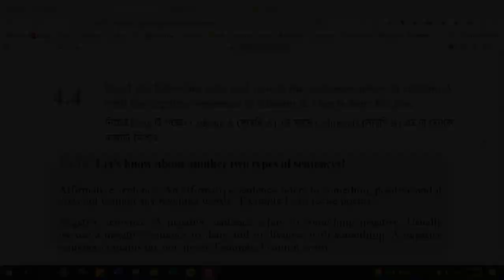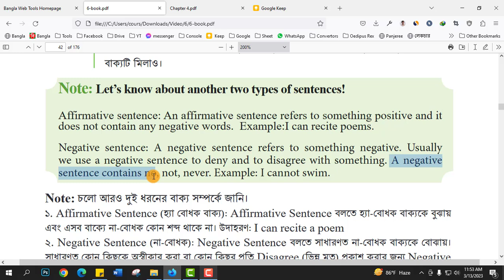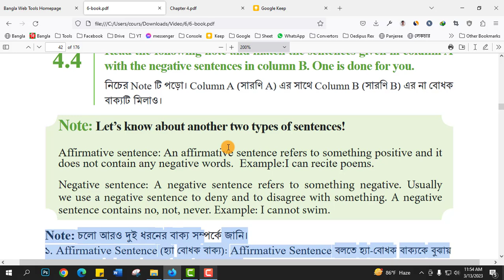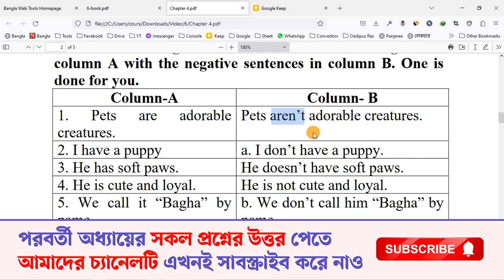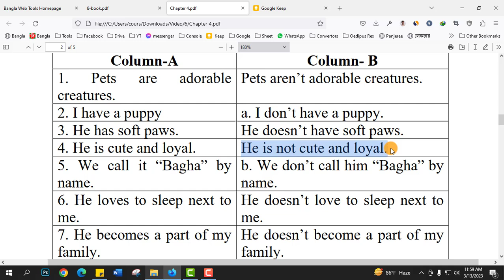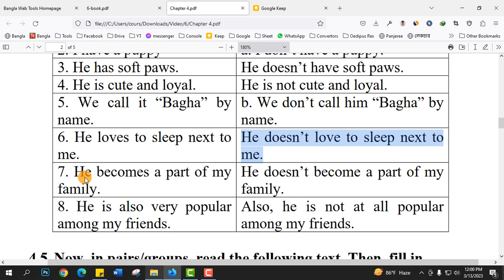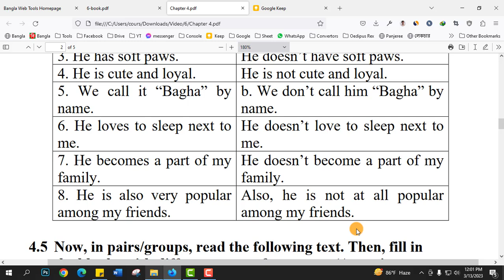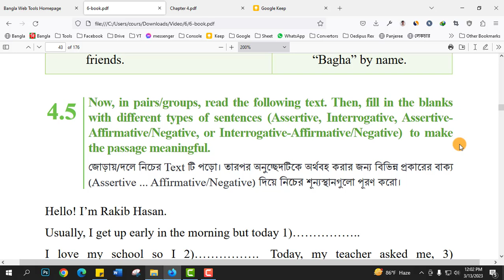Class 6 English Chapter 4.4 Question Answer || Column-A, Column-B উত্তর || Class 6 English 2023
class 6 english chapter 4.4 question answer : ষষ্ঠ শ্রেণির নতুন কারিকুলামের ইংরেজি বইয়ের class 6 english chapter 4.4 question answer নিয়ে আজকের ক্লাসে আমি আলোচনা করেছি।

৪র্থ অধ্যায়ের উত্তরসহ সবগুলো ক্লাসের লিংক